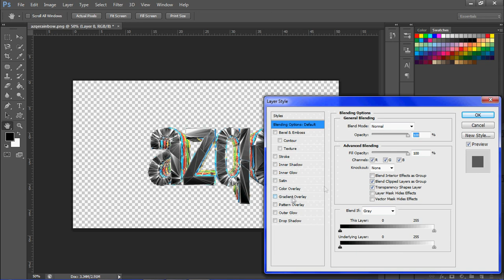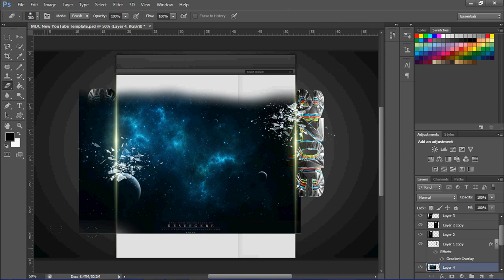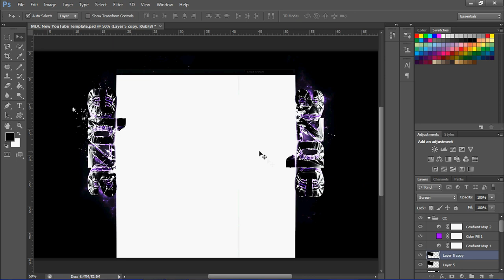Speed Art #3: Azqe BG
Song: Rouge - Zion

TAGS, IGNORE:
"video game" Game Drawing Painting Paint Draw Artist "Art (Collection Category)" "Speed (comics)" Speed Drawings Sculpture Paintings Museum Artwork "Paint (software)" Abstract Digital Contemporary Artists Painter Photoshop Design Portrait Pencil Sketch Installation "Speed Painting" Color Modern Illustration Photography Concept Creative Graffiti Request Ink Corel Body Artistic Brush Sketching Coloring Mural Portraits Tablet Sketches Picasso Kinetic Exhibit Painted Visual Surreal Mixed Sculptures Draws Media.